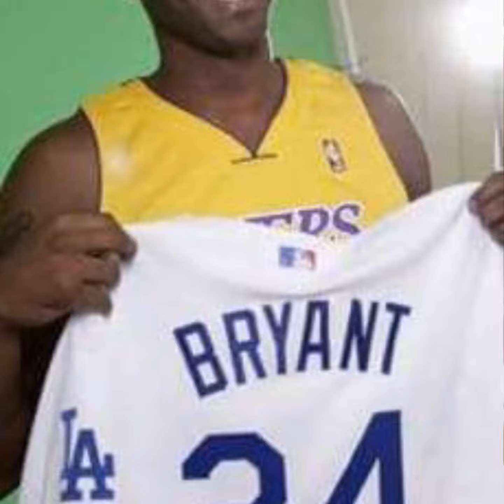One LAKERS CHAPION that will never be forgotten